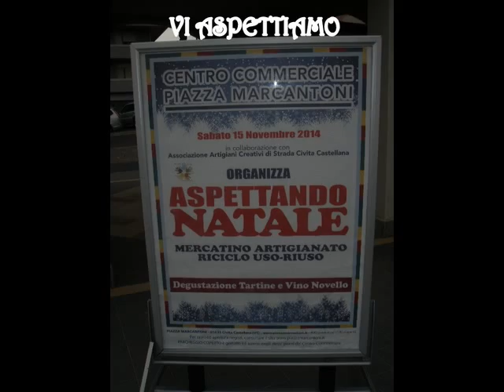MERCATINO CIVITA CASTELLANA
CENTRO COMMERCIALE MARCANTONI
SABATO 15 NOVEMBRE 2014
ASPETTANDO NATALE